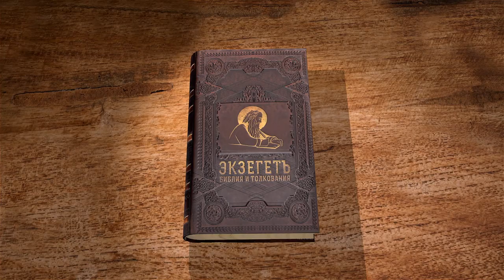Книга Есфири. Глава 9. Протоиерей Олег Стеняев. Ветхий Завет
Иудеи торжествуют на своими врагами, что легло в основу праздника Пурим. Мардохей устанавливает праздник. Христианские экзегеты видят в этом торжество верующих над язычниками.